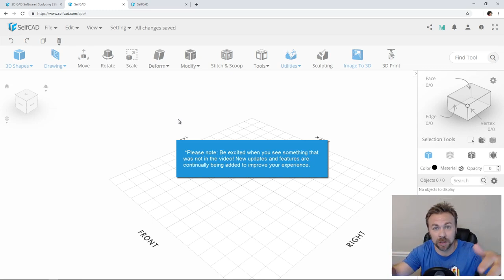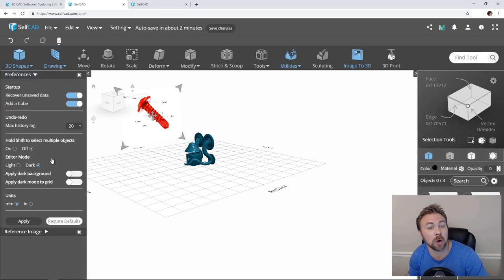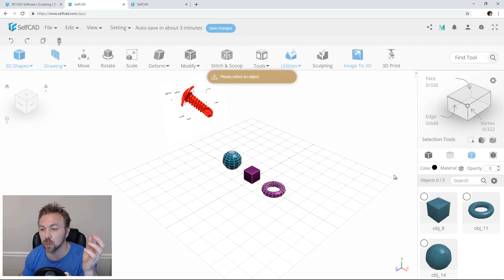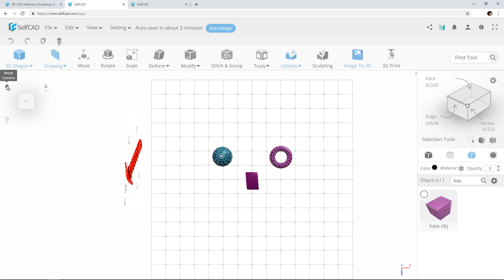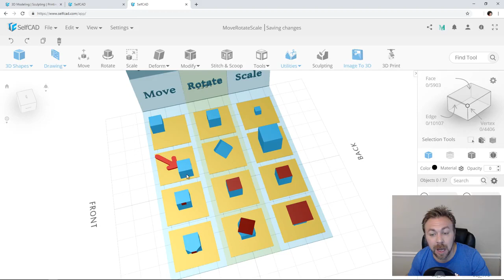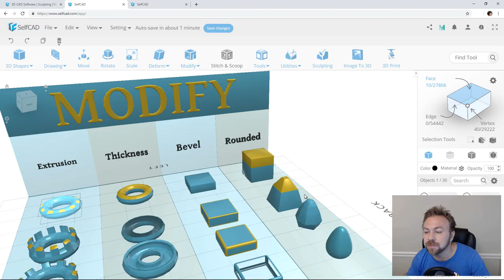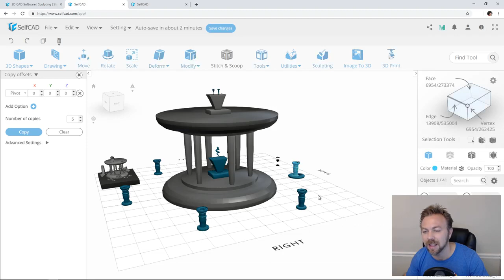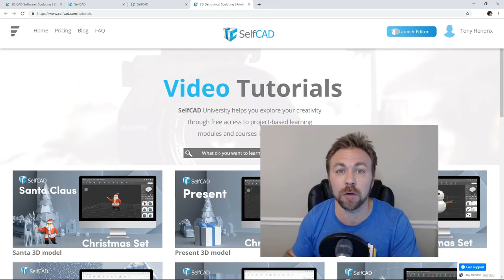Top Free 3D Design Software For Beginners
This is my pick of the best free 3D Design software for 2020! If you're just getting started in the wonderful world of 3D Design/CAD Modelling then look no further.

The Best Free Online 3D Modeling And Printing Software.
Best 3D CAD Software for Beginners.